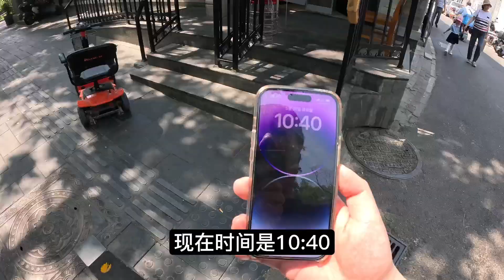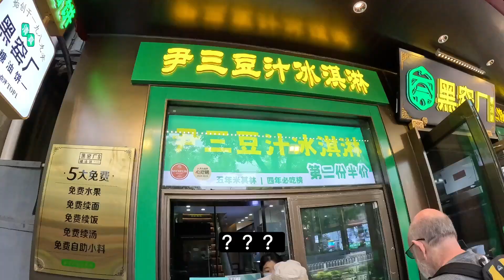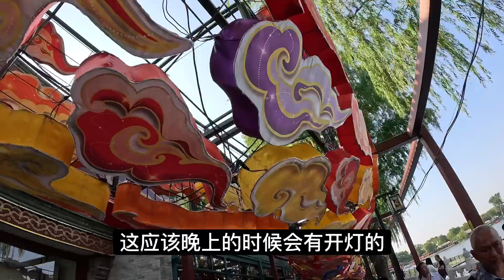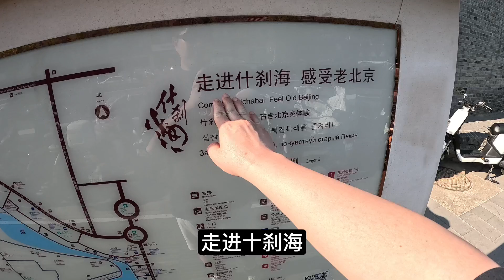北京胡同中尋找美食，吃內臟喝冰美式！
豆汁儿要慢慢习惯哈哈
视频：
GoPro 12 运动相机
iPhone 14Pro
剪辑：剪映